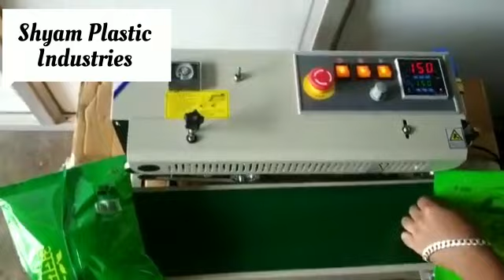Band Sealer with Nitrogen Filiing Machine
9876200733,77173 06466